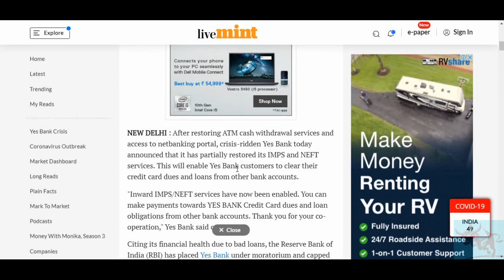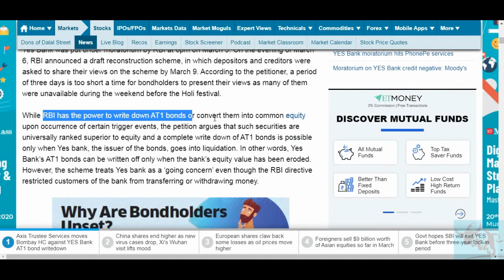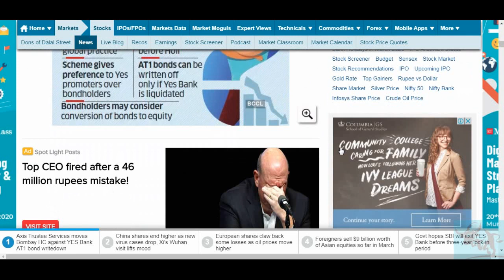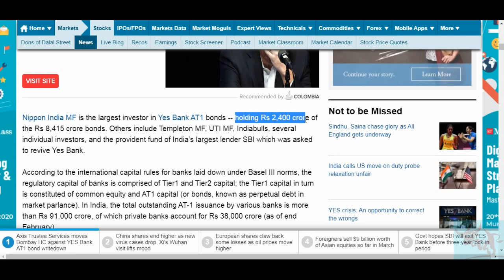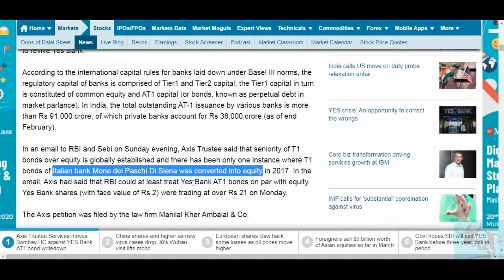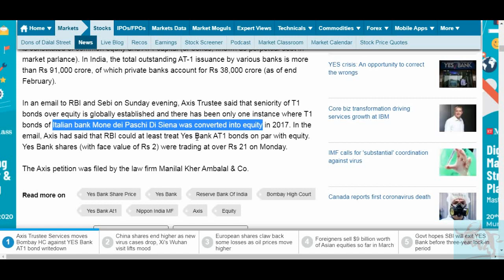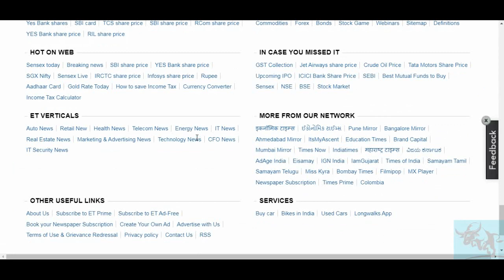Axis Bombay High Court में Yes Bank के AT1 Bonds को लेकर गया NEFT IMPS सेवाएं शुरू / Yes Bank News